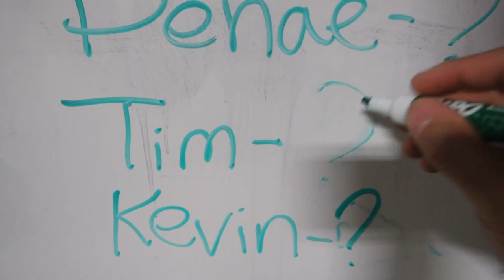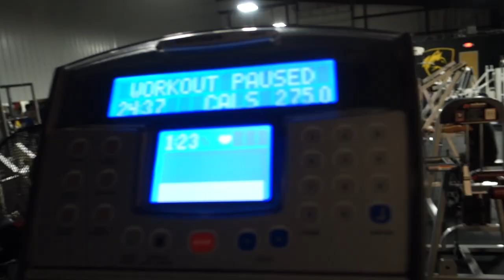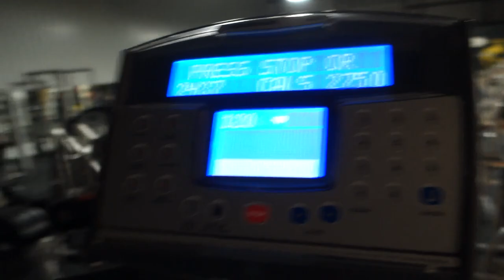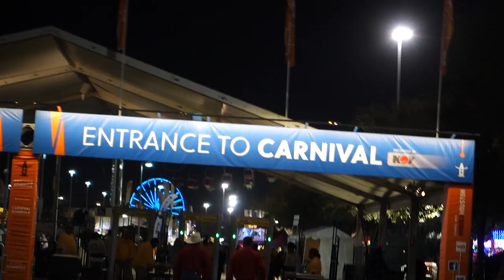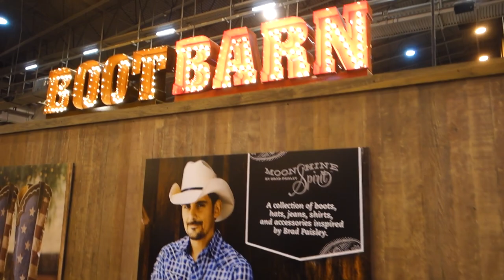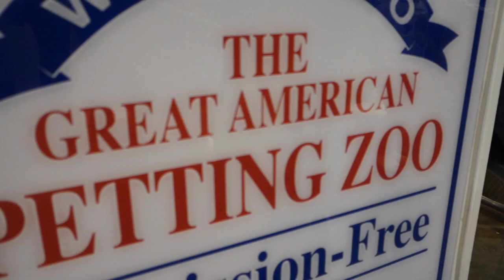Letting Go | I Own Cowboy Boots? | Back & Biceps | TC Episode 15